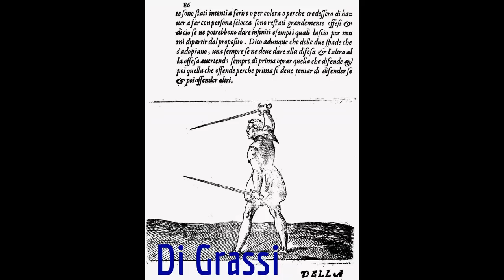Dual-wielding with swords was done historically - context is the key